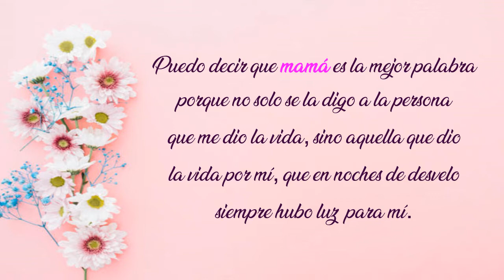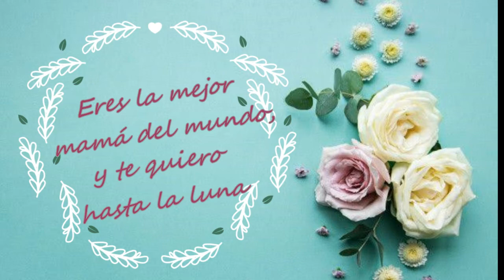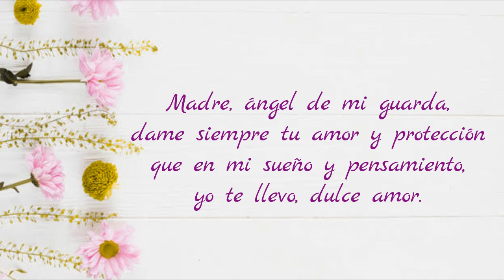DIA DE LA MADRE 2021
Video para felicitar a todas las madres de familia de esta institución.